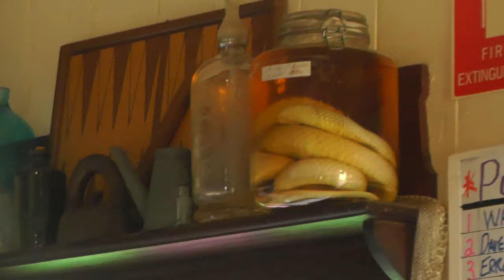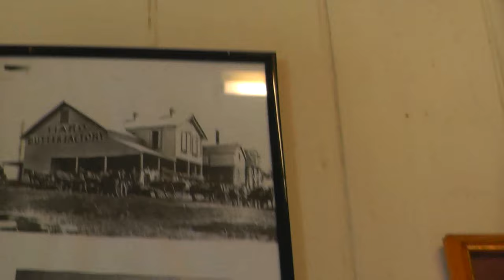Tenere 700 and Africa twin Adventure Tiaro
Sorry guys reloaded due to poor video  compression from youtube,All to give you best quality video , Dan and i hit the trails and explore cattle properties west of black snake  and then turn east and make our way to Tiaro historical hideaway pub for lunch Tiaro is on the banks of the Mary river and as history shows is known for being the most southern point of the Australian saltwater crocodile sightings are reguly reported
Top day out on the big bike after the rain things are looking up for farmers, country is looking superb  . more follow up rain needed though ,  last song OUTBACK - Baka - Dingo go